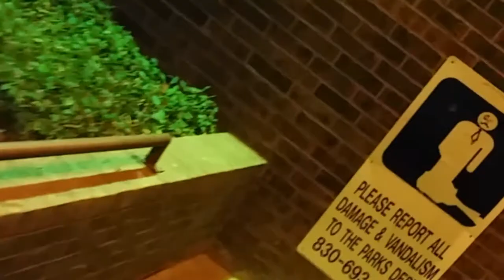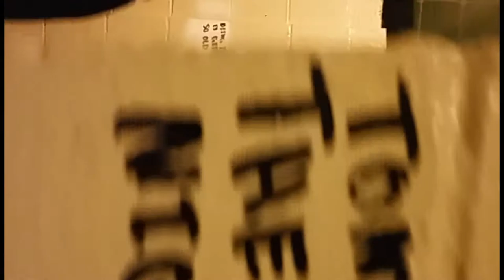Phil The Officer - Days Without Smoking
Produced by Phil the Officer
Directed by Vegteblu
Off the "Observe" album, coming soon
Bad lip syncing is funny, the lyrics are kinda serious but this video isn't I'm just having fun , sorry , not really,